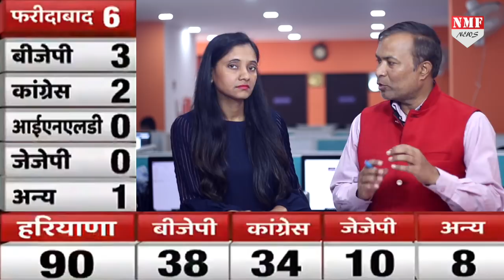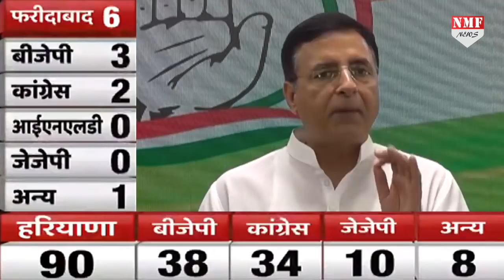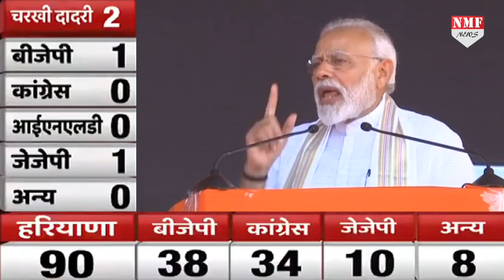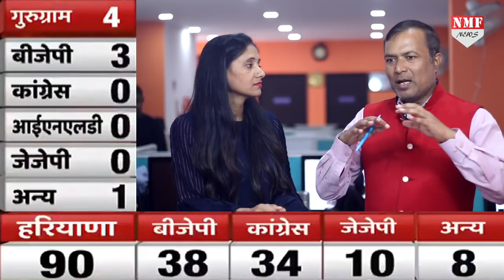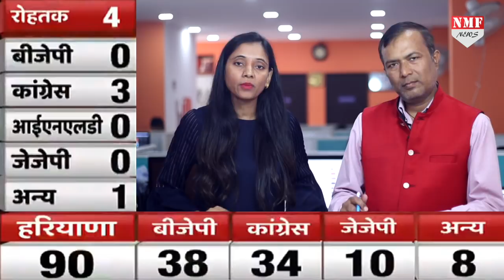Haryana Results 2019: हरियाणा में दिग्गज हारे, सुरजेवाला, धनखड़, बराला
हरियाणा विधानसभा चुनाव नतीजों में कई बड़े दिग्गजों को हार का सामना करना पड़ा है…